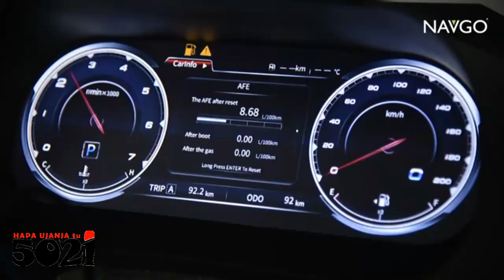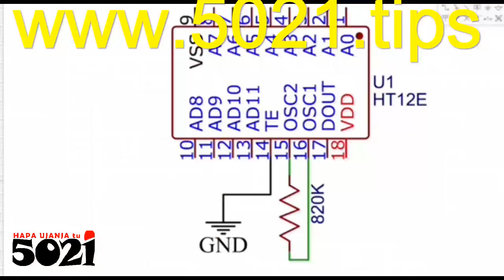MicroProcessor uses ADC🤸‍♀️DAC Drivers (MicroControllers), to port binary parameters, in or out🐱‍🏍